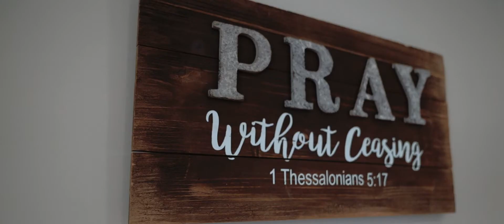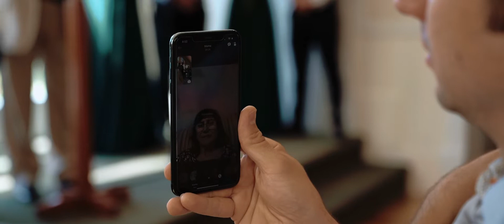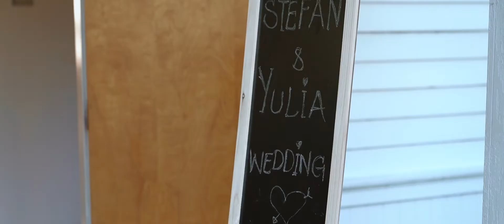Stefan + Yulia Wedding Video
Congratulations to Stefan and Yulia! May the Lord bless you and keep you.

What an exciting day it was July 11th, 2021 for the married couple. Yulia and Stefan got ready in Renton and New Castle before their big celebration. Then they headed to Fox Island to celebrate their vows in front of friends and family on Fox Island. What a beautiful day that was! May Jesus bless your new family!